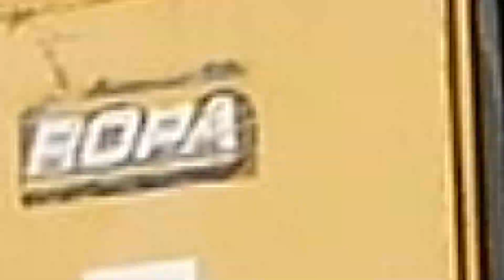🟡🔵Repná kampaň 2021 - ROPA L.8228, SCANIA trucks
Vítam Vás pri novom videu. Tentokrát je to z prekladania cukrovej repy a následného odvozu. Dúfam, že sa video bude páčiť :)

Kamera / Camera : Panasonic Lumix G80 + 12-60 mm  45-200 mm; DJI Phantom 3 SE

 Strih/ Post Production : Adobe Premiere Pro 2020

Spoločnosť / Company : SHR Adrián Babka + Autodoprava ŠEBO

Oblasť / Region: južné Slovensko / south Slovakia